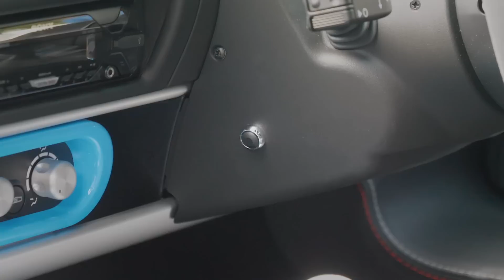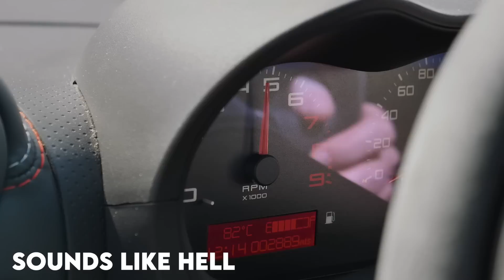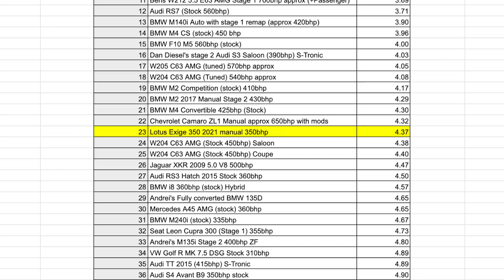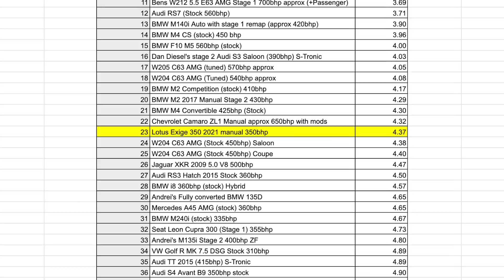SUPERCHARGED LOTUS EXIGE! Best Sounding Car EVER?!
2021 Lotus Exige 350 with a 390/410 exhaust! This thing sounds like HELL! A 350bhp V6 Petrol engine from a Toyota Camry with a supercharger in a Lotus that weighs a little more than a thousand KG! One of the best experiences I have as a passenger in a long while and it sounds unbelievable!

Used Car Dealer Car Trader dealing with all types of cars.